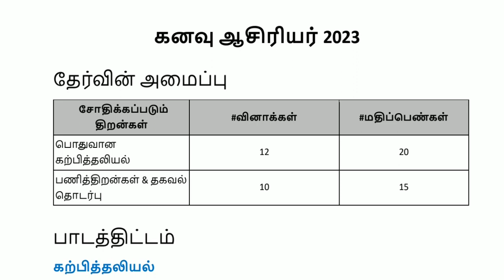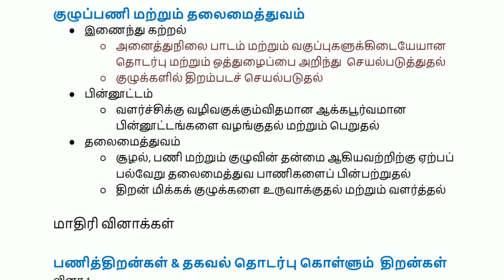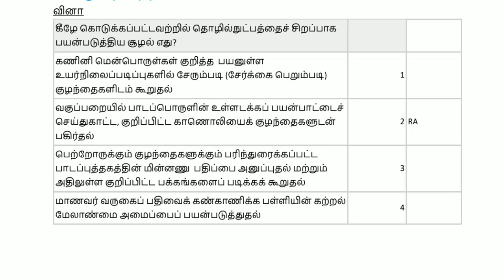கனவு ஆசிரியர் விருது -2023, வினாக்கள், மதிப்பெண்கள்.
கனவு ஆசிரியர் விருது -2023, வினாக்கள், மதிப்பெண்கள்.@asyazhiniteach3181